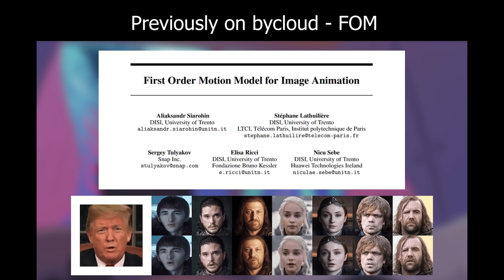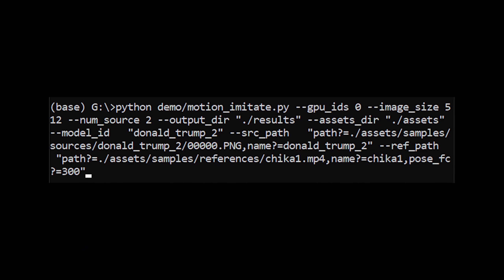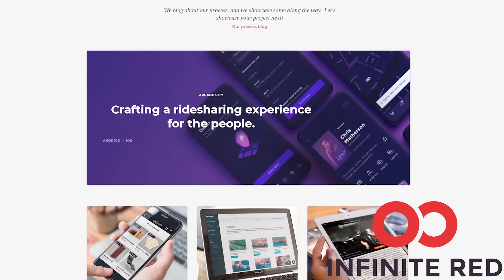Deepfake Movements with 1 image ONLY [Liquid Warping GAN]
This is basically deepfake movements/motions with just 1 image, and it is so damn good at doing so. Side note, I put Fortnite dances ironically, I am just that shameless.

1:45 should say "my result" instead of "official demo", for those who are confused lol

Infinite Red consulting handles your mobile, web, and AI needs

This video is supported by the kind Patrons:
🙏Marc Schwyn, Mazen Alotaibi, Sascha Henrichs, Jake Disco, Peter Davidowicz